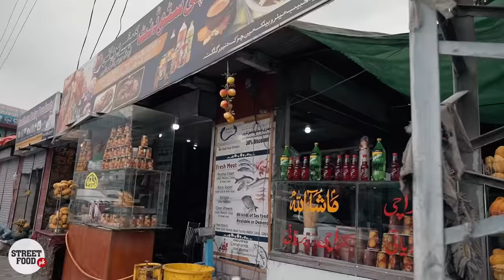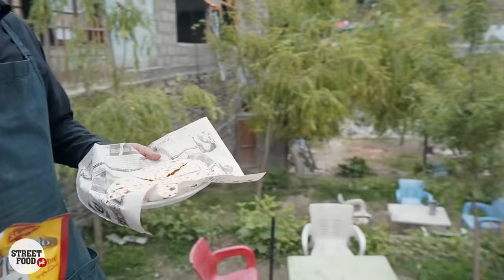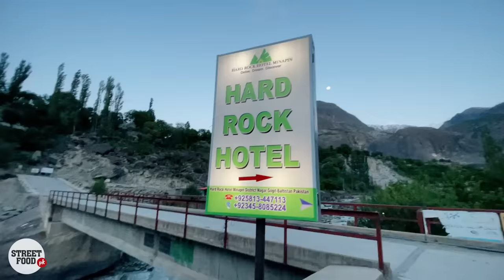Chapshoro & Momos | Traditional Food of Gilgit Baltistan | Incredible Himalaya, Street Food Pakistan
Trip to Gilgit Baltistan with BOP Travels
Plan Your Trip with BOP Travels
Special Thanks to Talha Qazi !!